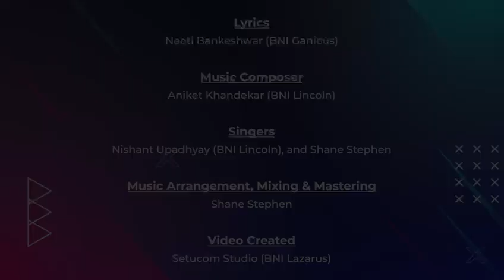Bni Khelega ❤️😘🎉BNI Ahmedabad BNI India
Bni Khelega ❤️😘🎉
BNI Ahmedabad BNI India